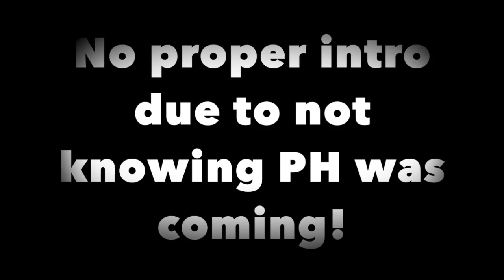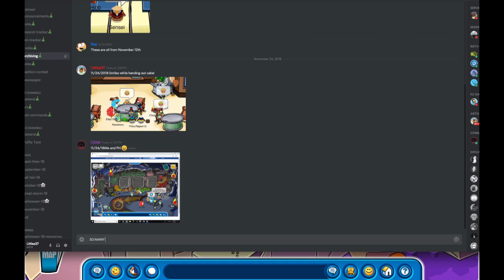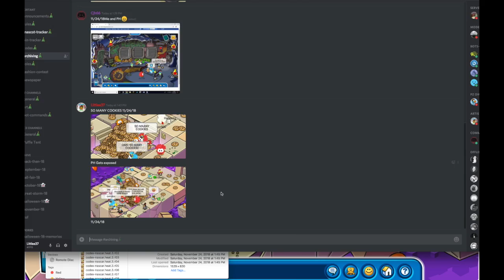PH Visits on Penguin Zone For Puffle Party 2018!